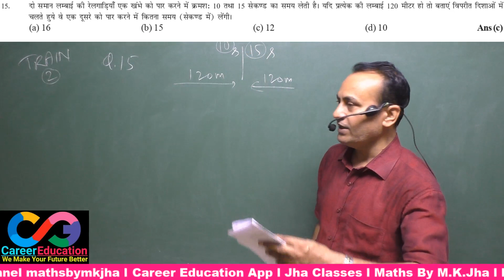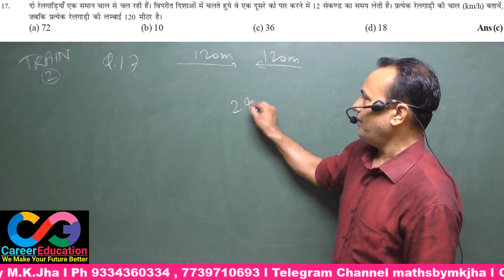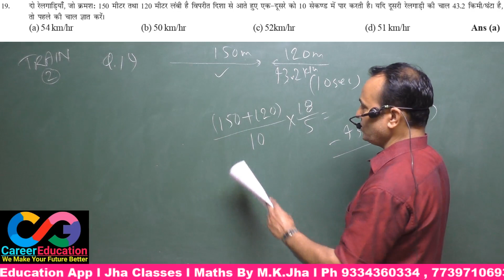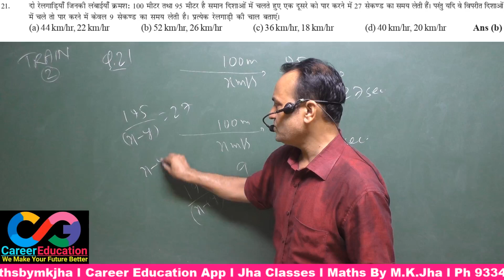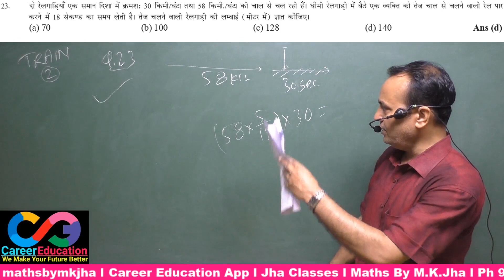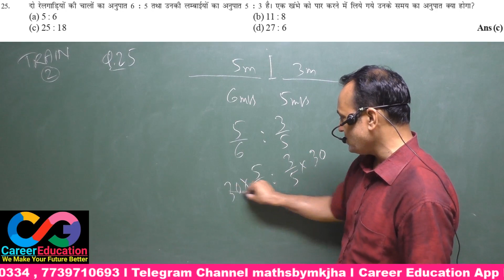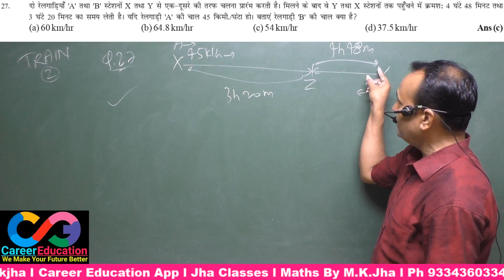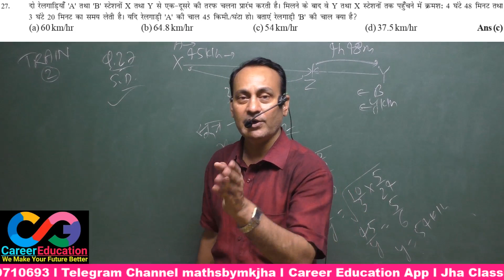TRAIN l CLASS 02 l By M.K.Jha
Don't Forget
Jha Classes
2nd Floor, Central Bank building
Phone..0612-2300323